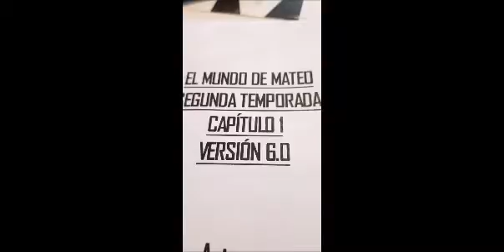Series: "El mundo de Mateo" tendrá segunda temporada INSTAGRAM @marianohuerter y